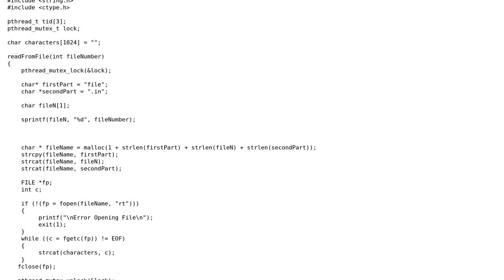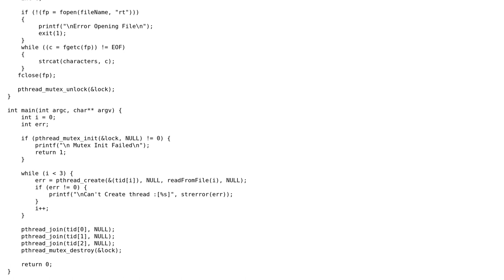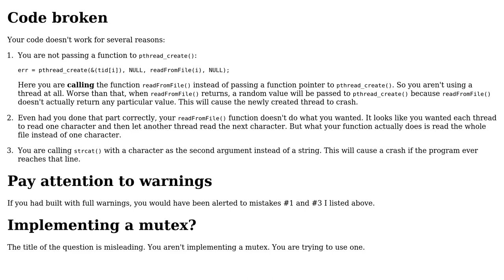Using a mutex to read from a file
With thanks & praise to God, and with thanks to the many people who have made this project possible! | Content (except music & images) licensed under CC BY-SA | Music | Images & others | With thanks to user user3337714 user JS1 user 200_success and the Stack Exchange Network Trademarks are property of their respective owners. You are responsible for your own actions.